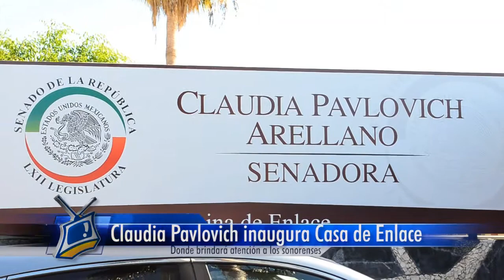Informativo Canal Sonora Noviembre 23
Explota pizzería al norte de Hermosillo
Claudia Pavlovich inaugura Casa de Enlace
Rehabilitan señalamientos en cruceros conflictivos
ISJ lleva "Vive Prevenido" a Navojoa
CTM rechaza el aumento a tarifa de agua